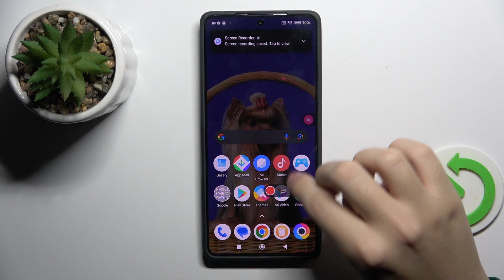Poco M6 Pro - Jak nagrywać ekran - Poradnik krok po kroku !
Chcesz dowiedzieć się, jak nagrywać ekran na Poco M6 Pro? Ten film jest dla Ciebie! Pokażemy Ci, jak łatwo możesz nagrywać wszystko, co dzieje się na ekranie swojego telefonu. Dzięki temu filmowi dowiesz się, jak maksymalnie wykorzystać możliwości swojego Poco M6 Pro i jak ułatwić sobie codzienne korzystanie z telefonu.

Jak nagrywać ekran na Poco M6 Pro? Jak działa funkcja nagrywania ekranu na Poco M6 Pro? Jakie są zalety korzystania z funkcji nagrywania ekranu na Poco M6 Pro? Jakie są najlepsze porady dotyczące nagrywania ekranu na Poco M6 Pro? Jakie są najlepsze aplikacje do nagrywania ekranu na Poco M6 Pro? Jakie są najlepsze ustawienia dla funkcji nagrywania ekranu na Poco M6 Pro?